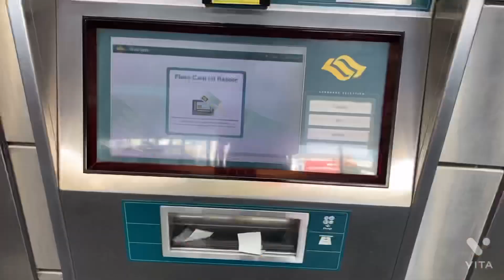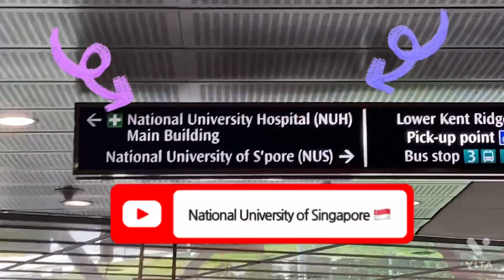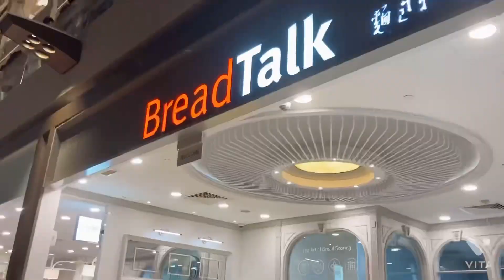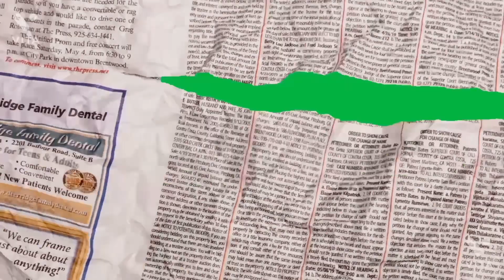Travelled alone to Singapore 🙆‍♀️🇸🇬❣️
🎄About me
🪄18yrs old
🪄Groups i stan (The BoyZ and ENHYPEN)
🪄still cannot find Bias in ENHYPEN
🪄ERIC is my bias in The BoyZ

🎵Lovelyz - Shooting Star (Instrumental)
🎵 beabadoobee - Dance with me
(Instrumental)